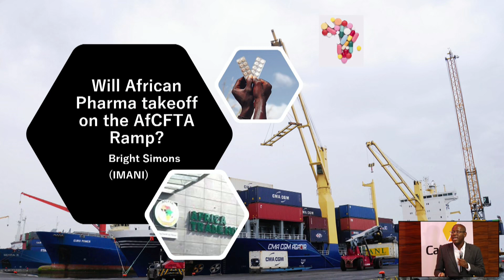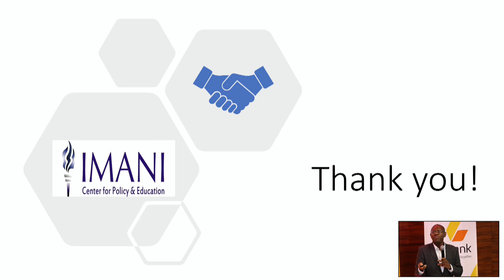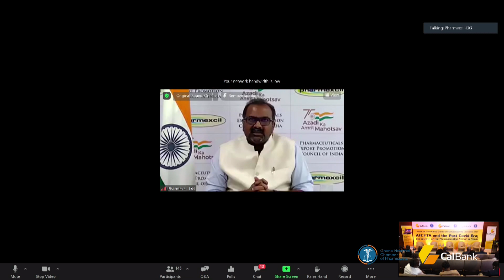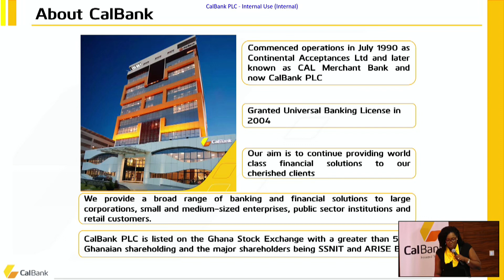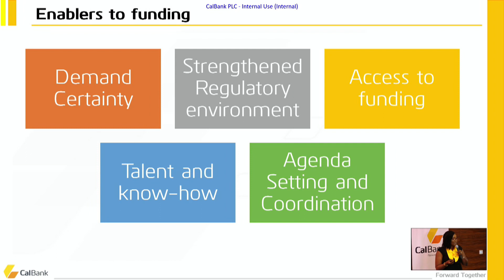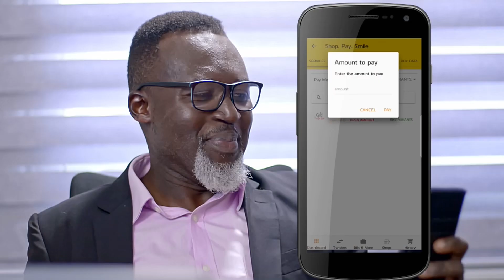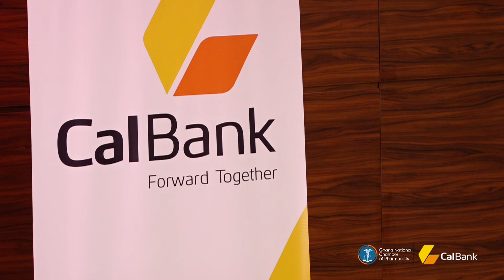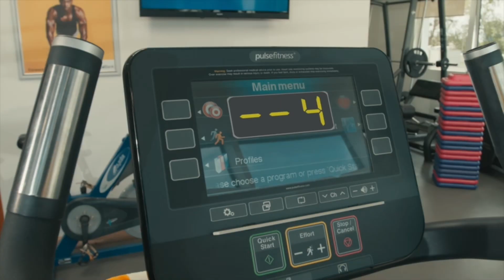CALBANK GNCOP LEADERSHIP CONVERSATION SERIES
CalBank partners Ghana Chamber of Pharmacy (GNCOP) in a leadership conversation on the impact of the pharmaceutical sector in a post covid era. The conversation explore the opportunities of the African Continental Free Trade Area (AfCFTA) for the pharmaceutical sector, Government policy initiatives and more importantly, financing opportunities for the growth of the Pharmaceutical value chain in the post covid era.